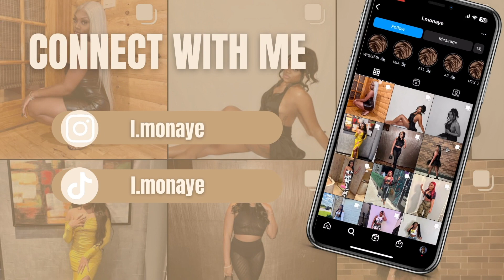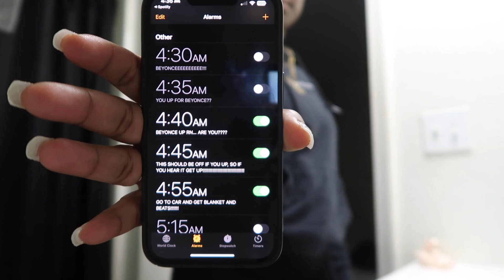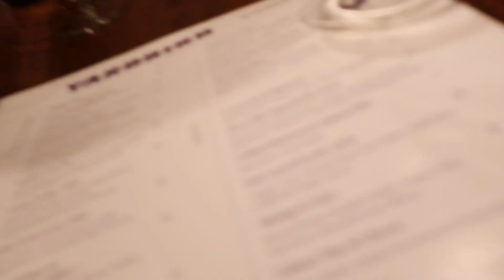TRAVEL VLOG: DALLAS 🤠 | Renaissance Tour, Daiquiri Den, Opera & More